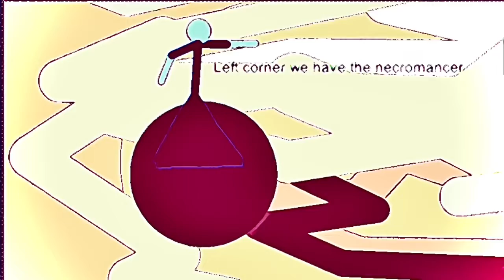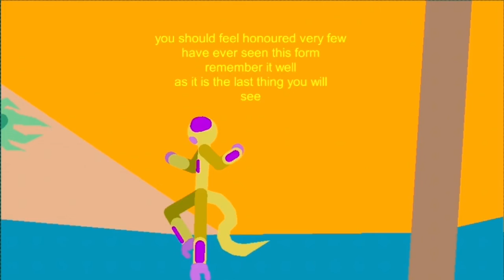Animated fight gallery 1